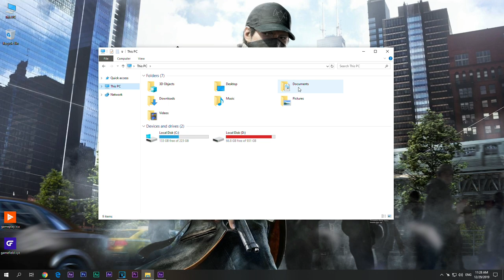I Played Watch Dogs Without a Graphics Card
Hi folks! I've helped a lot of people with my config file tweaks over the years. But during my website move, I lost all these files, and I can't get the database back. Making them again would take too much time. So, I'm ending my 'How to Increase FPS' series. However, I can still help if you're looking for games for a low-spec PC. You'll find both AAA games and lesser-known gems that run smoothly on old laptops with Intel HD Graphics. Thanks for your understanding; you are all fantastic!

I hope one day you all get whatever you wish and have your dream gaming pc or laptop!